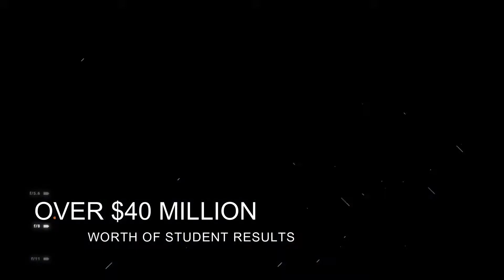How To Optimize Your Google (Search) Ads With These 3 Hidden Techniques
Discover the 3 hidden techniques to optimize your Google Ads to generate more leads, sales and money!

WATCH MY MULTI-PART FACEBOOK ADS TUTORIAL VIDEOS:

►► Part 4 - Facebook Ads Tutorial 2021 - Part 4 | How To Write A Results-Driven Facebook Ad Copy & Creative

Never optimize your Google Ads campaign (especially Google Search Ads) the same way you optimize any other online ads. When it comes to Google Ads with Search, the reports you look at are different and the way you optimize are sure as hell different as well. In this video, you're going to learn the 3 hidden techniques and strategies we use to optimize our Google Search Ads to get the best performance and best bang for your bucks!